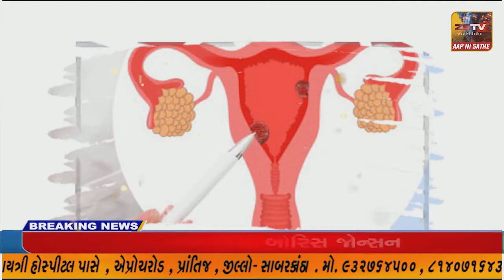નેત્રંગના બજારમાં તાડફળીનું ધુમ વેચાણ, ફળના સેવનથી ઉનાળામાં ગરમીથી રાહત મળે છે...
.ભરુચ... નેત્રંગના બજારમાં તાડફળીનું ધુમ વેચાણ, ફળના સેવનથી ઉનાળામાં ગરમીથી રાહત મળે છે//ZSTVNEWS//